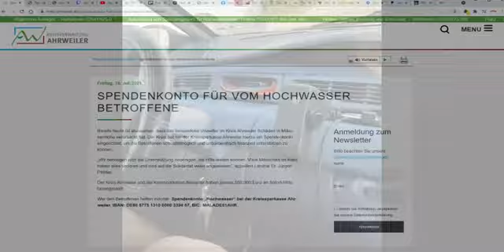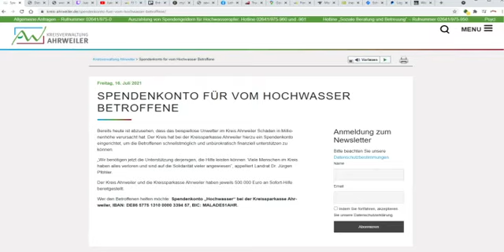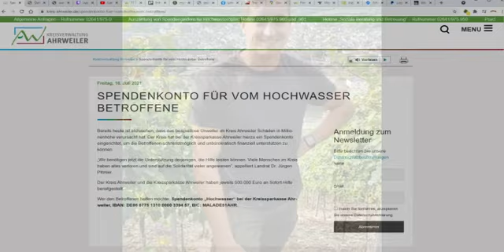Lohnunternehmen Markus Wipperfürth Zusammenschnitt vom 13 08 2021 #01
Lohnunternehmen Markus Wipperfürth Zusammenschnitt vom 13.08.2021

Hallo meine lieben Zuschauer!

Vielleicht denkt ihr jetzt
„Jetzt fängt der auch an Videos von anderen Leuten zu klauen,
um damit Kohle zu machen“

Nein , mein Kanal ist und bleibt „Werbefrei“, ich werde auch nicht die Zuschauerzahlen
zusammen bekommen um überhaupt in diese Kategorie zu gelangen.
Und ich Verabscheue Leute die so etwas machen.

Also hier wird auch kein Link von mir zu Paypal oder sonstiges auftauchen das MICH begünstigt.
Ich sammel auch kein Geld, und stelle mich dann als toller Retter hin.
Auch an diese Youtuber schämt euch. Pfui !

Zwischen den Videos werde ich immer den Link zu der KSK Ahrweiler einblenden.
Wer den Betroffenen helfen möchte:
Spendenkonto „Hochwasser“ bei der Kreissparkasse Ahrweiler,
IBAN: DE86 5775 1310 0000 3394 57, BIC: MALADE51AHR.
Dort ist es direckt an der richtigen Stelle!

Entschuldigt die komische Auflösung , Markus filmt mal hochkant mal quer.
Entweder schneide ich von dem einen oder anderen Teile ab,
was ich nicht möchte, so geht es mit beidem aber leider nicht perfeckt.